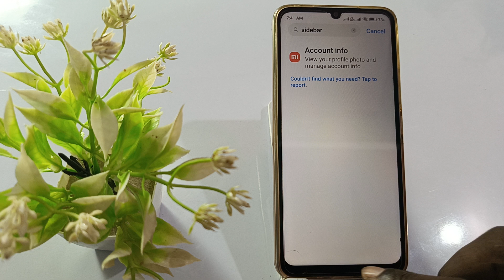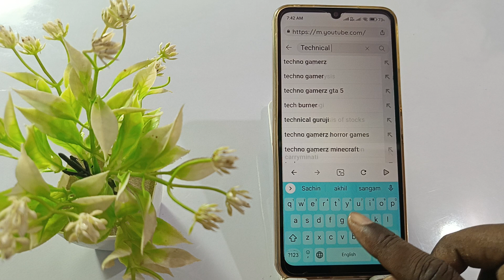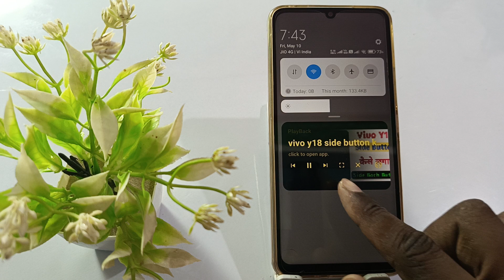poco m6 background stream problem solve,poco m6 smart sidebar on kaise kare,poco background stream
poco m6 background stream enable kaise kare
how to enable sidebar on poco m6
how to enable smart sidebar in poco m6
vivo background stream in poco m6
how to enable background stream in poco m6
how to use smart sidebar on poco m6
how to use Background stream in poco m6
poco m6 phone me YouTube ki video background men chalayen